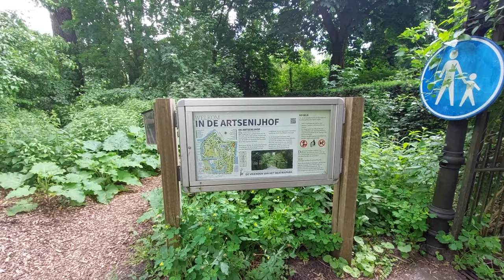Supplement 5 - Beatrixpark - Amsterdam - Rivierenbuurt [4K]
NL: Met Walk & Watch neem ik je mee naar locaties waar ik graag kom en die ik graag film. Ik loop rustig en kijk rond met de camera.
Duur: 11.25 min
Opname: 28 mei 2024
In deze aflevering fietsen we door het Amsterdamse Beatrixpark. Het Beatrixpark ligt in Amsterdam Zuid, vlakbij de RAI en de Rivierenbuurt.  Het park is een mooi groen gebied naast de hoge gebouwen van de Zuidas.
Op 14 mei 1938 was de aanleg bijna klaar en kon het park worden geopend.
Het park heette eerst het Park Zuid, maar toen koningin Beatrix werd geboren besloot de gemeenteraad op 8 juni 1938 het park naar Beatrix te vernoemen. Sindsdien heet het park het Beatrixpark. In 1939 werd er nog een kinderbadje en een zandbak aan het park toegevoegd waar nu de RAI staat. Toen ze de speelplaats moesten afbreken omdat de RAI zou worden gebouwd, is er opnieuw een speelplaats met een badje aangelegd in het park. Dit badje is er nog steeds.
In 2005 heeft het oude deel van het park de gemeentelijke monumentenstatus verworven.

INDEX
00:16 - Diepenbrockstraat ingang Beatrixpark
01:16 - Pierenbad
02:03 - Zeemeermin
03:45 - Artsenijenhof
04:22 - Leeuwenbeelden
08:11 - Beeld Ko Mulder
10:00 - Zuider Amstelkanaal / Bernard Zweerskade
10:41 - Beeld Flora van Fred Carasso

ENG: With Walk & Watch I take you to locations where I like to visit and where I like to film. I walk quietly and look around with the camera.
Recording: May 28, 2024
In this episode we cycle through Amsterdam's Beatrix Park. The Beatrix Park is located in Amsterdam South, near the RAI.  The park is a beautiful green area next to the high buildings of the Zuidas.
On May 14, 1938, construction was almost complete and the park could be opened.
The park was first called Park Zuid, but when Queen Beatrix was born, the city council decided to name the park after Beatrix on June 8, 1938. Since then the park has been called Beatrix Park. In 1939, a children's pool and a sandbox were added to the park where the RAI now stands. When they had to demolish the playground because the RAI was going to be built, a playground with a pool was rebuilt in the park. This bath is still there.
In 2005, the old part of the park acquired municipal monument status.